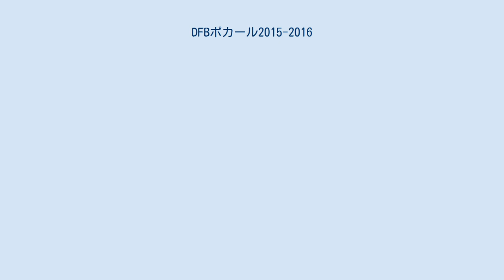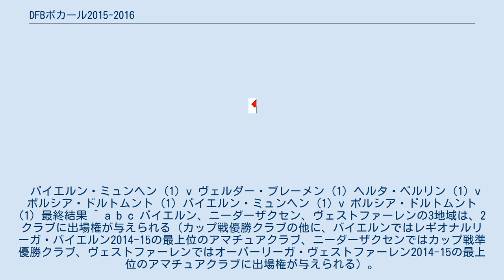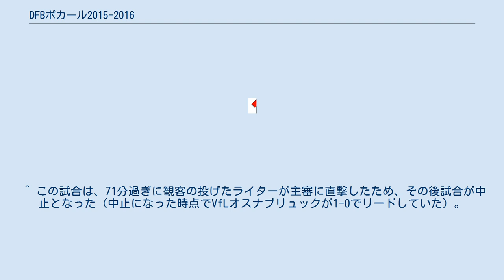DFBポカール2015-2016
DFBポカール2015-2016（2015–16 DFB-Pokal）は、2015年8月7日から2016年5月21日の期間に開催された、通算64回目（前身も含めれば73回目）DFBポカールである。
バイエルン・ミュンヘンが2大会ぶり18回目の優勝を果たした。
 以下の64クラブが参加する。
 組み合わせ抽選会は、2015年6月10日に行われた。
チーム名横の括弧内の数字は2015-16シーズンの所属ディビジョンを表す（2回戦以降も同様）。
試合時間はいずれも現地時間（1回戦、準決勝、決勝はCEST（UTC+2）。
それ以外はCET（UTC+1））。
 TuSエルンテブリュック (4) v SVダルムシュタット98 (1) BFCディナモ (5) v FSVフランクフルト (2) SVエルフェアスベルク (4) v FCアウクスブルク (1) FCヴィクトリア・ケルン (4) v 1.FCウニオン・ベルリン (2) SVメッペン (4) v 1.FCケルン (1) ハレシャーFC (3) v アイントラハト・ ブラウンシュヴァイク (2) シュトゥットガルト・キッカーズ (3) v VfLヴォルフスブルク (1) シュポルトフロインデ・ロッテ (4) v バイエル・レバークーゼン (1) MSVデュースブルク (2) v シャルケ04 (1) ヴュルツブルガー・キッカーズ (3) v ヴェルダー・ブレーメン (1) FCエルツゲビルゲ・アウエ (3) v SpVggグロイター・フュルト (2) ブレーマーSV (5) v アイントラハト・フランクフルト (1) TSV1860ミュンヘン (2) v TSG1899ホッフェンハイム (1) SSVロイトリンゲン (5) v カールスルーエSC (2) ホルシュタイン・キール (3) v VfBシュトゥットガルト (1) FCカールツァイス・イェーナ (4) v ハンブルガーSV (1) バーリンガーSC (4) v SVザントハウゼン (2) HSVバルムベック＝ ウーレンホルスト (5) v SCフライブルク (2) FSVザルムロール (5) v VfLボーフム (2) ケムニッツFC (3) v ボルシア・ドルトムント (1) VfBリューベック (4) v SCパーダーボルン07 (2) ロートヴァイス・エッセン (4) v フォルトゥナ・デュッセルドルフ (2) FKピルマゼンス (4) v 1.FCハイデンハイム (2) SpVggウンターハヒンク (4) v FCインゴルシュタット04 (1) FCネッティンゲン (5) v バイエルン・ミュンヘン (1) ハンザ・ロストック (3) v 1.FCカイザースラウテルン (2) KSVヘッセン・カッセル (4) v ハノーファー96 (1) エネルギー・コットブス (3) v 1.FSVマインツ05 (1) アルミニア・ビーレフェルト (2) v ヘルタ・ベルリン (1) VfLオスナブリュック (3) v RBライプツィヒ (2) VfRアーレン (3) v 1.FCニュルンベルク (2) FCザンクトパウリ (2) v ボルシア・ メンヒェングラートバッハ (1) 組み合わせ抽選会は、2015年8月14日に行われた。
 FCエルツゲビルゲ・アウエ (3) v アイントラハト・フランクフルト (1) FSVフランクフルト (2) v ヘルタ・ベルリン (1) 1.FSVマインツ05 (1) v TSV1860ミュンヘン (2) 1.FCニュルンベルク (2) v フォルトゥナ・デュッセルドルフ (2) SpVggウンターハヒンク (4) v RBライプツィヒ (2) SVダルムシュタット98 (1) v ハノーファー96 (1) VfLボーフム (2) v 1.FCカイザースラウテルン (2) VfLヴォルフスブルク (1) v バイエルン・ミュンヘン (3) FCヴィクトリア・ケルン (4) v バイエル・レバークーゼン (1) SVザントハウゼン (2) v 1.FCハイデンハイム (2) ボルシア・ドルトムント (1) v SCパーダーボルン07 (2) SCフライブルク (2) v FCアウクスブルク (1) FCカールツァイス・イェーナ (4) v VfBシュトゥットガルト (1) SSVロイトリンゲン...